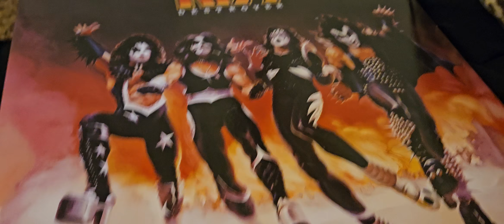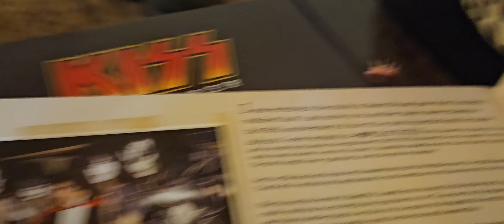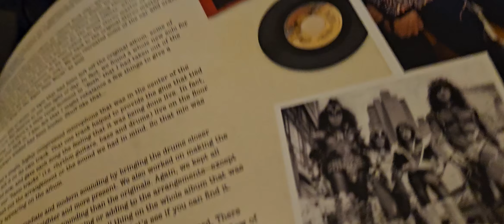KISS Record player